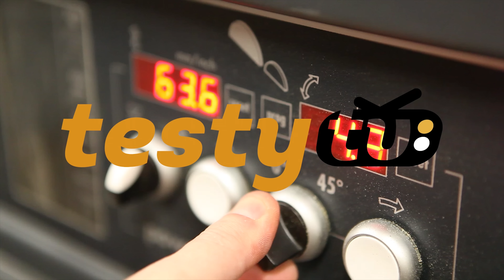Chiny: Tombow Zoom 707 - ultra cienki długopis i ołówek automatyczny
[RECENZJA VIDEO]
Nazwa: Tombow Zoom 707 - ultra cienki długopis i ołówek automatyczny
Cena: od $3.72
Czas: 2tyg
Opis: WOW. Takich przyborów do pisania i rysowania to jeszcze nie miałem w rękach. Są tak cienkie, że większość wkładów jest grubsza niż ten ołówek czy długopis. Co ciekawe trzyma się je jednak wyjątkowo dobrze. Design 11/10! Nic dziwnego, że dostali nagrodę Red Dot właśnie za design. Rewelka i tyle!!!
Ocena 10/10